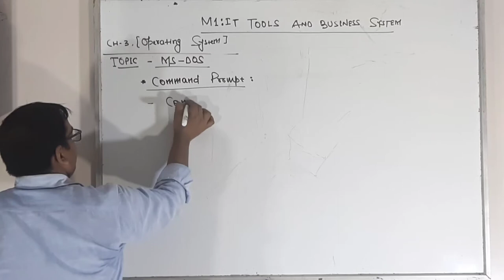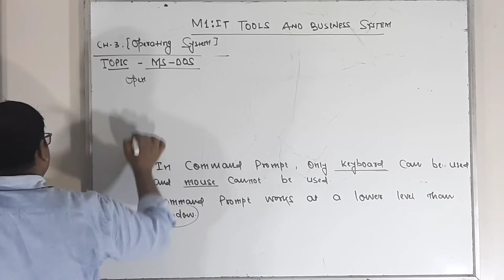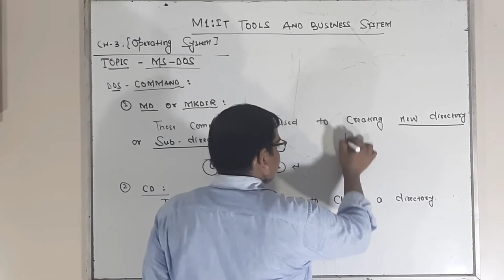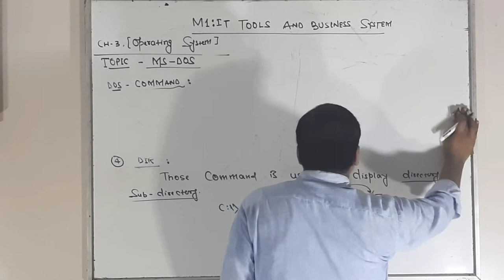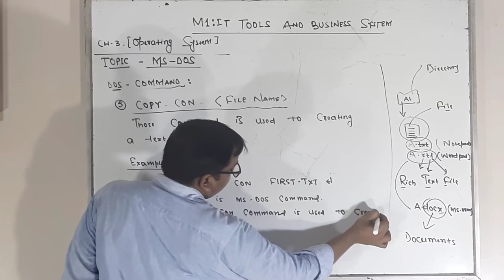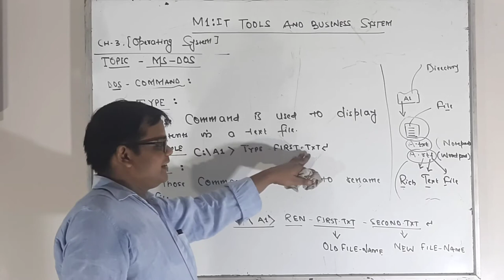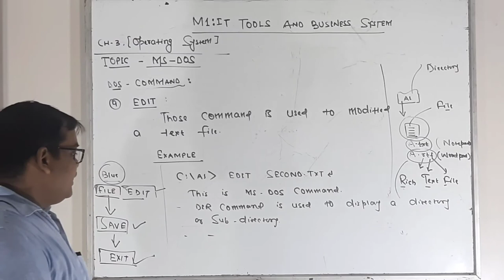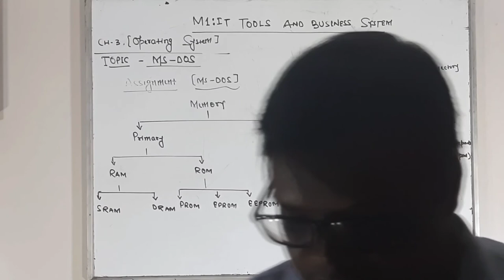Module -1- IT TOOLS & BUSINESS SYSTEM- CHAPTER 3 Operating System – Ms DOS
CHAPTER  3 Operating System – Ms DOS